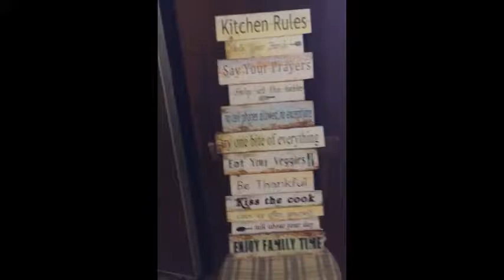Tiramisu Italian Recipe - Very Easy & Healthy - Good for a Snack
Copyright Music
Ingredients
Biscuit Saviordi or Digestive
Sugar 20 gm
Cream cheese & whipped cream (mix them together)
2 cups of coffee
Sprinkle Chocolate Powder at the top

Yummy - Try it & Enjoy
Sorry no music!!